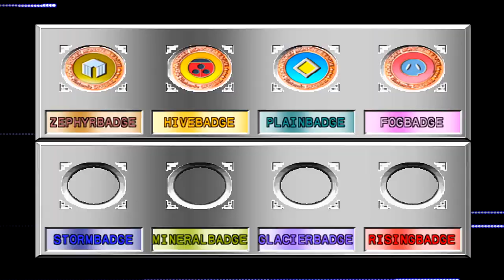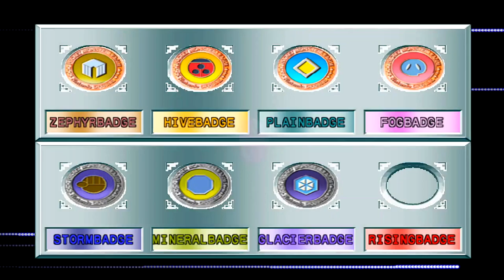Pokemon Stadium 2 | Round 2 | Poke Cup | Great Ball | PT. 2